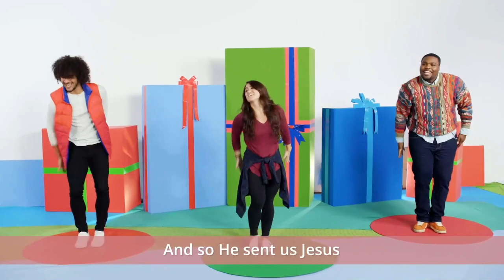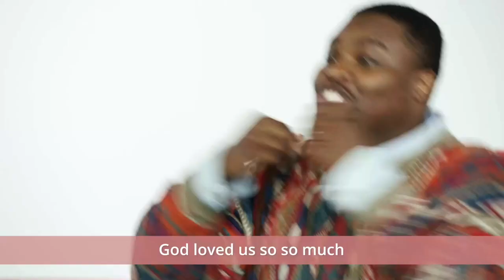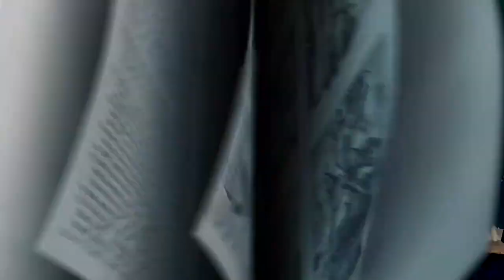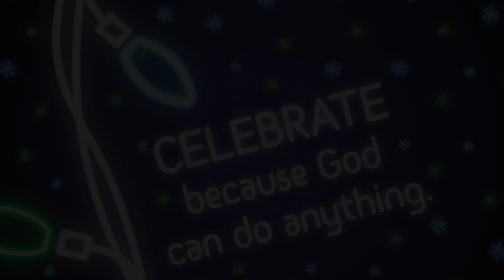Salt Kids Online - Sunday 21 November - Seniors